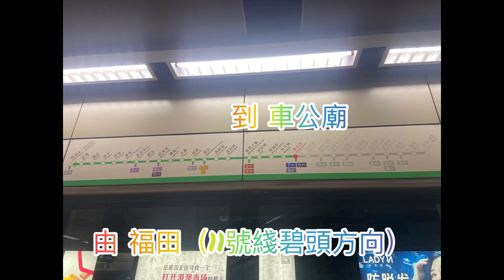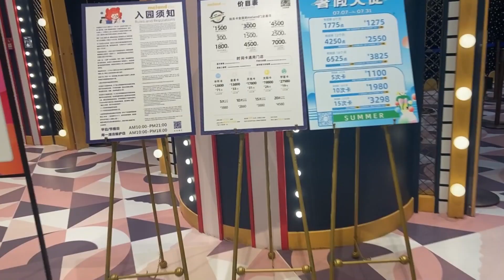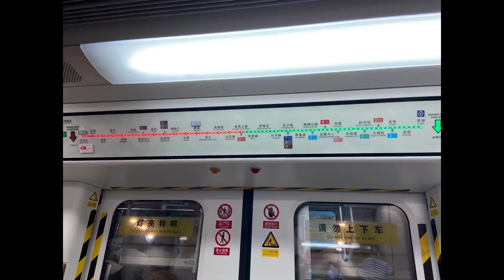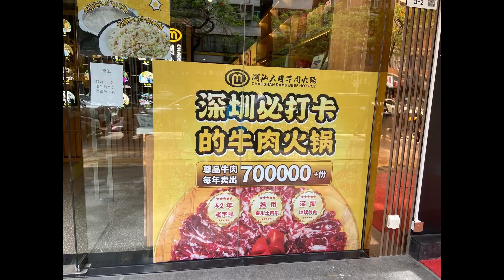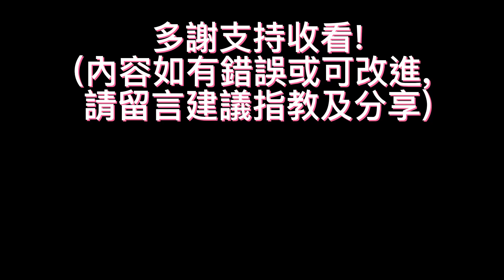星期六日帶小朋友去邊好? Where to go in Shenzhen？波波池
福田 到 萬象天地

星期六日帶小朋友去哪裡可以依照不同地區、季節和天氣條件而有所變化。以下是一些可能的建議:

公園或戶外遊樂場：公園和戶外遊樂場是孩子們最喜歡的地方之一，可以讓他們盡情玩耍和運動。如果天氣好，這是一個很好的選擇。

兒童博物館：兒童博物館通常有很多有趣的展品和活動，可以讓孩子們在玩樂中學習。一些博物館還會舉辦特別的活動，如工作坊和表演。

動物園或水族館：這是一個很好的選擇，可以讓孩子們近距離觀察各種動物和海洋生物。許多動物園和水族館還提供互動體驗，如觸摸池和動物表演。

室內遊樂場：室內遊樂場通常有許多各種各樣的遊戲和活動，可以讓孩子們在室內玩耍。這是一個很好的選擇，尤其在天氣不好或氣溫過高時。